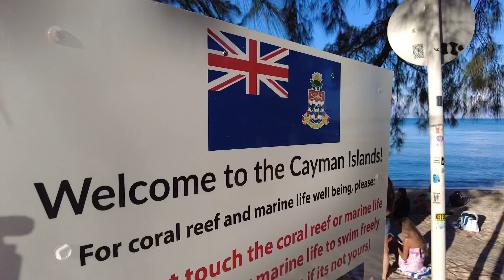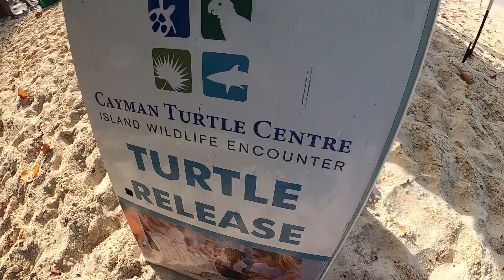⚡️’Sandi’ Sea Turtle 🐢 Release | Grand Cayman 2023 Group Influence⚡️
⚡️In the gentle embrace of the cerulean waters, an extraordinary event unfolded, a moment that would forever be etched in the hearts of those who witnessed it. The sun, a golden orb suspended in the heavens, cast its benevolent rays upon the shores of Grand Cayman, where a group of like-minded souls had gathered. They were brought together by UNBLINDED, the touchstone of their journey, for an immersive experience that would forever alter the course of their lives.⚡️

⚡️In their midst, a modest yet remarkable creature—a sea turtle, a symbol of wisdom, resilience, and longevity—was poised to embark upon a transcendent journey of its own. The group, united in their purpose, gathered to bear witness to a release that would embody the essence of freedom.⚡️

⚡️Video Segments:⚡️

00:00 - 02:29 - A Callagy Family Tradition
02:30 - 03:05 - How ‘Sandy’ Got Her Name
03:06 - 05:03 - Grateful Gift Of Saving Sea Turtles

⚡️Embrace this freedom, with the Unblinded Movement.